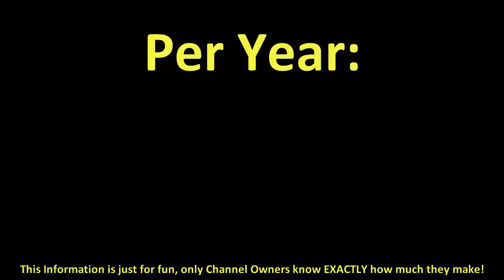How much does rsfriends make on YouTube 2016